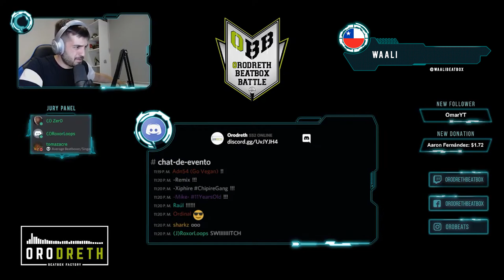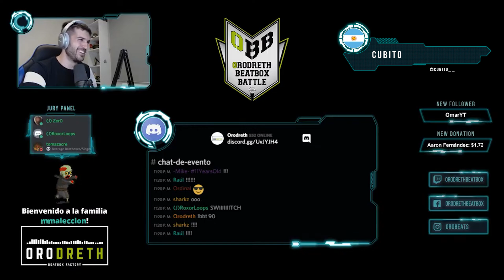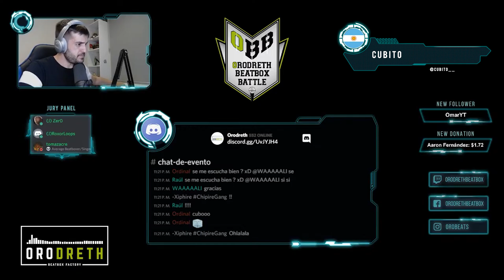Waali vs Cubito | Top 8 - Gran final | Orodreth Beatbox Battle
Batalla entre Waali y Cubito
Ganador: Waali